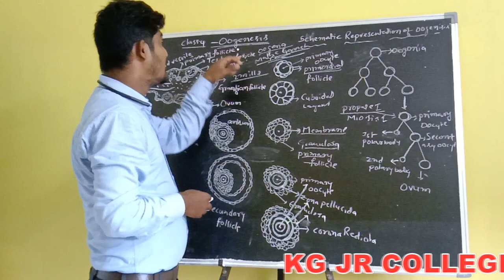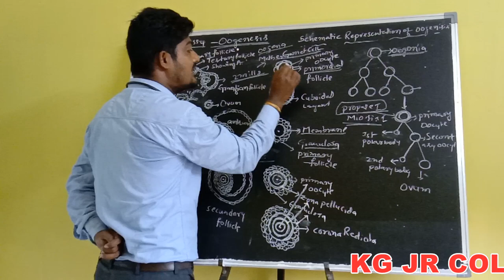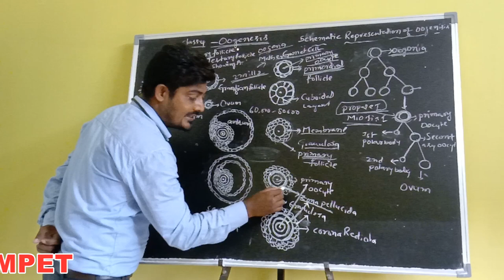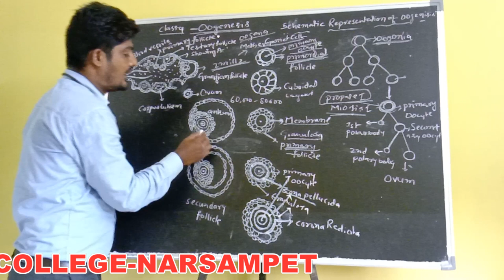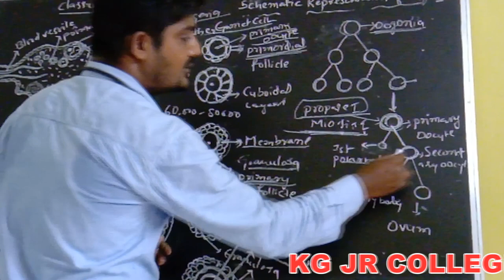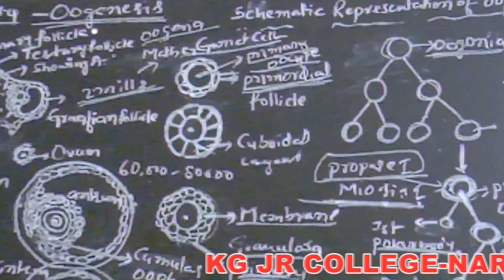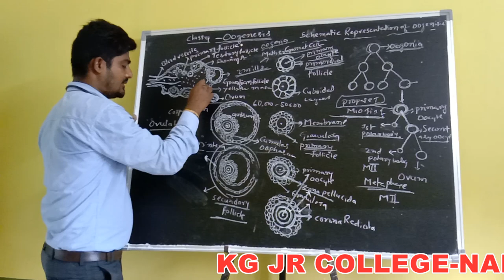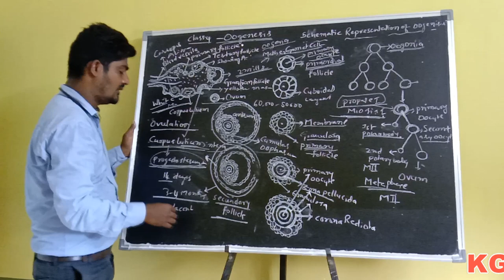Kakatiya Online Classes-Narsampet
Zoology-II Class-4
By G Krishna Sir
Narsampet